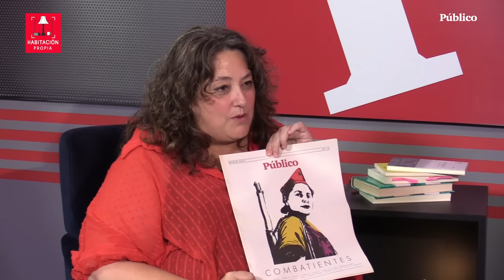Entrevista a Silvia Intxaurrondo: “No sé si mi entrevista a Feijóo cambió las cosas”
'Público' estrena 'Habitación propia', un espacio de entrevistas conducido por Virginia Pérez Alonso en el que conversará con figuras relevantes de los medios de comunicación, la política y la cultura. En esta primera entrega, la directora de 'Público' entrevista a Silvia Intxaurrondo, copresentadora y codirectora de 'La hora de la 1', para hablar sobre periodismo y actualidad política.